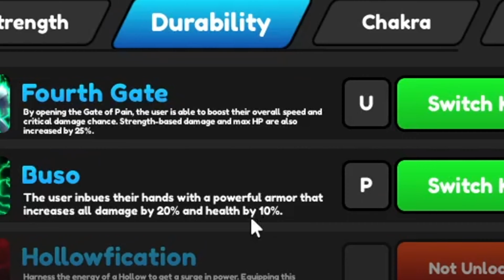I Became a SUPER SAIYAN in ANIME FIGHTING SIMULATOR X Part 1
Today I play the NEW Anime Fighting Simulator X!
Part 2 at 3 Likes!

PS: Eat More Ramen!